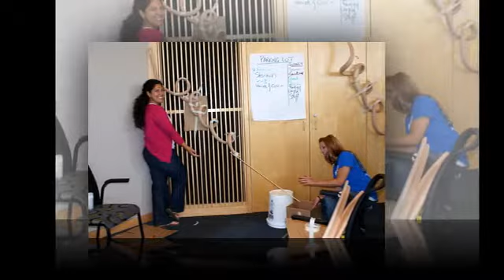NPASS2 Train the Trainer Event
Train the Trainer event hosted by Project Liftoff and MASN in Kansas CIty.